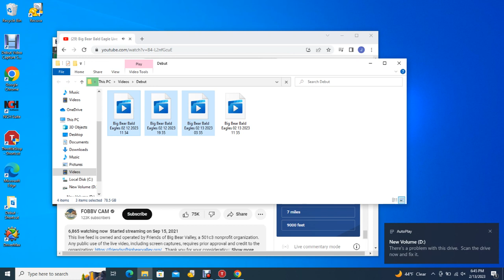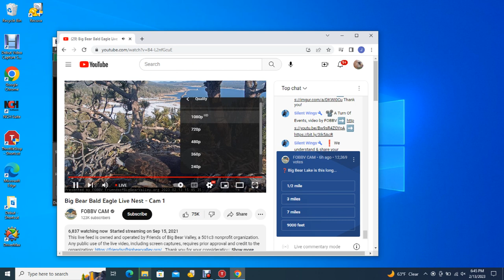Big Bear Bald Eagles 02/13/2023 11:35